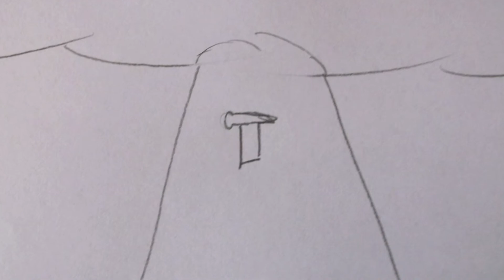Wyatt and Jin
A random video I made with my friend